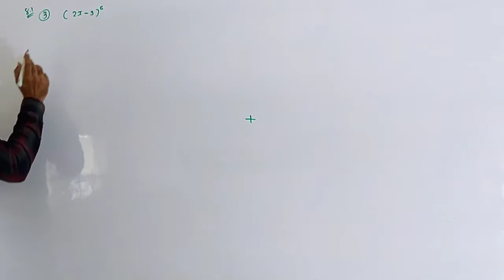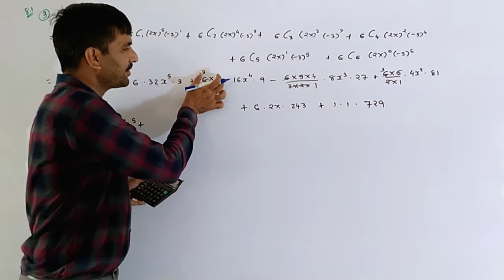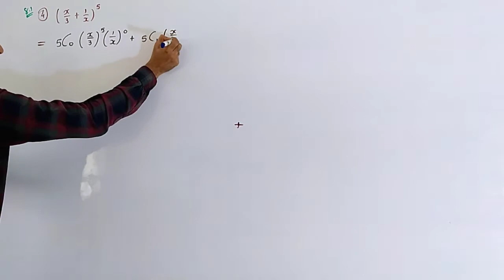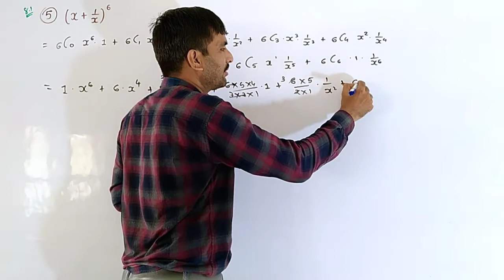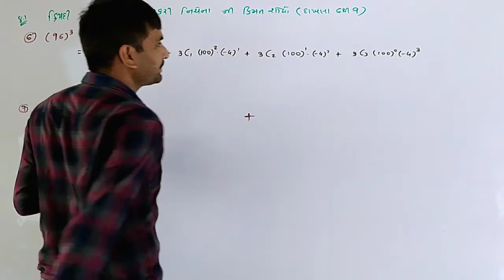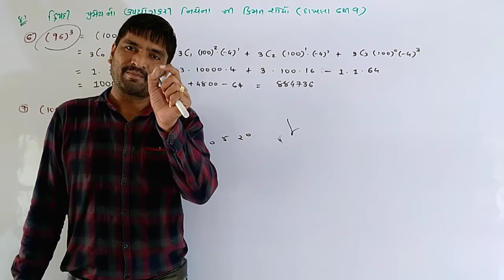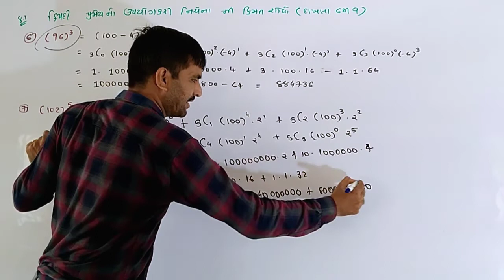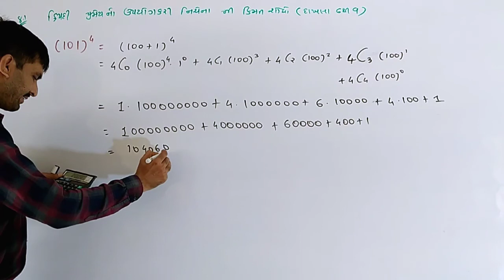દ્વીપદી પ્રમેય V-2, maths of 11th science, NCERT ગણિત ધોરણ 11, easy maths